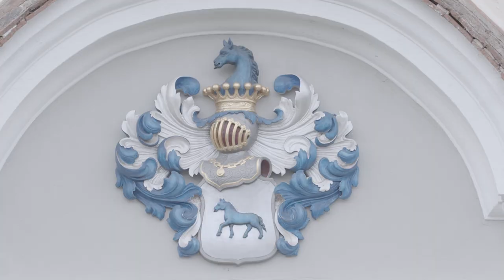1871 Schloss Kornberg | Eine abenteuerliche Reise in die Vergangenheit | Austria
1871 Schloss Kornberg. Eine abenteuerliche Reise in die Vergangenheit.
Eine neue Art Geschichte zu erleben.

– Sprechende Bilderrahmen
– Eine virtuelle Reise ins Jahr 1871
– Berührende Einblicke in die Familiengeschichte
– Ein Blick hinter die Kulissen
– Persönliche Führungen

und vieles mehr – Lassen Sie sich überraschen!
Die neue Ausstellung auf Schloss Kornberg ist zu besuchen ab den 1.Juli 2021.